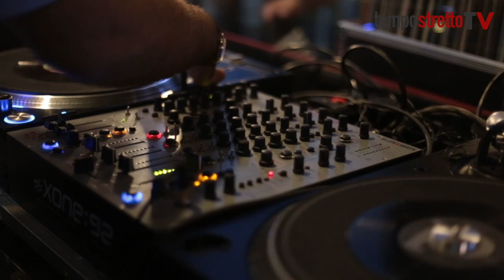Messina Vinyl Fest, una domenica di musica in riva al mare. Per amanti del vintage e non solo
L'organizzatore Francesco Bonaccorso: "Vivo da 20 anni a Roma, mi piace assorbire le cose belle che imparo fuori per poi cercare di portarle qui"